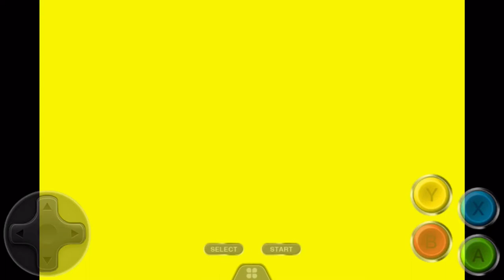Mario and Luigi: Superstar Saga - Part 2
Developer(s) AlphaDream
Publisher(s) Nintendo
Director(s) Yoshihiko Maekawa
                    Shunsuke Kobayashi (3DS)
Producer(s) Shigeru Miyamoto
                      Tetsuo Mizuno
Artist(s) Toshizo Morikawa

Writer(s) Hiroyuki Kubota

Series Mario & Luigi
Platform(s) Game Boy Advance
                      Nintendo 3DS
Release
USA: November 17, 2003